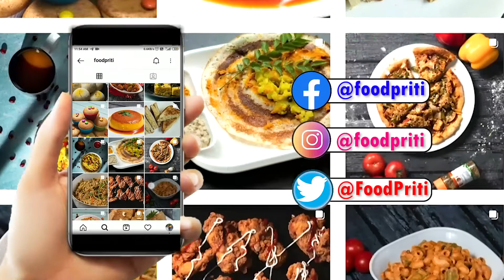পাস্তা এই ভাবে একবার বানিয়ে দেখুন | Easy pasta recipe | पास्ता रेसीपी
Easy Pasta recipe for tiffin, breakfast etc. make within 3 minutes!!

My 2021 KIT for Filmmaking, Photography & Vlogs:
DSLR Camera
Lenses that I use
Canon 50mm F1.8
Canon 24mm F2.8
Tamron 18-200mm
and canon 55-250mm zoom lens
Tripods
Digitek Tripod
Simpex Tripod
Filters
ND Filter
Polarizing Filters
lights
Godox SL60W
Godox TTL Flash
Godox Manual Flash
42inch reflectors
Audio
RODE VideoMicro COMPACT